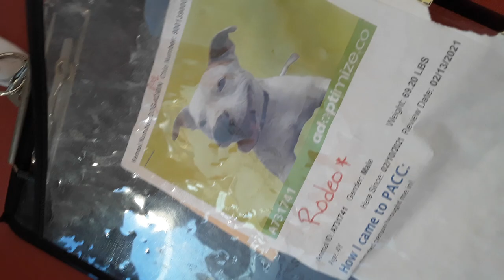Old film❤️Rodeo 4y A731741 Kennel 1 Pod 1 PACC shelter pink sna behavior❤️3-20-2021Adopted6-4-2021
❤️Rodeo 4 A731y741 Kennel 58 Pod 3 PACC shelter pink sna behavior❤️ Rodeo is a very loving boy who has a really magical heart but on occasion he zealously reminds me he has a young cordial busy mischievous side as well❤️ Rodeo had been gone for awhile,  spending a week or so in our loving PACC clinic so I was on cloud nine seeing him in the areas in which I can wheel around available for mingling again❤️ It was nice once again finding we could buddy buddy up in his kennel like old friends once more❤️ Rodeo & I had only palled around once before but I could feel he had a real kindness in his heart and so I found being by his side very appealing❤️ Rodeo, like many doggies I've seen, has a mess of fun springing up and nabbing savory doggie munchies I lob airborne around him on occasion❤️ Rodeo showed me how nice a guy he was as I began rubbing his upper body, for his legs gracefully begun giving way and he slowly collapsed on his kennel floor❤️ When he was on the floor I could massage him angelically while he closed his eyes and commenced in a meandering daydream❤️ Rodeo leisurely laid on his side and gave off a foreboding aura as I gingerly rubbed his neck, cheek and shoulders for awhile❤️ Rodeo's vim and vigor had been amply rekindled so he ran off, came rousing back and jumped his paws on top of my lap❤️ Rodeo, in his flurry of feverishness, pulled a bag of yummy doggie snacks from my lap and began digging in❤️ Rodeo's eagerness was kind of overbearing but since many doggies are resource guarders, I figured I'd pull myself away and safely allow him some fun space munching down on a handful of luscious kibble he had grabbed from me❤️ Rodeo looked as if he was in hog heaven, appearing, however briefly, like his worries had wonderfully faded away❤️ This made sense because all of my love and viddles were for him anyway❤️ Rodeo could easily overpower me if he wished, and I really prefer when doggies see me as much of an equal as possible because I feel we will have more of a chance in avoiding any possible rumbles arising from who may have more dominance in a specific scenario❤️ Rodeo remained cool all along and so we once again began playing as I embarked on launching dogie morsels airborne all around him❤️ Rodeo has a gracious soul and he holds a place deep in my heart❤️